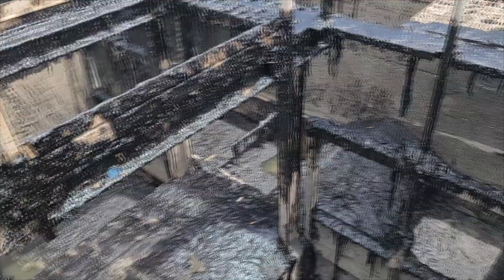Katastrofë mjedisore në Durrës, mbetjet hidrokarbure hidhen në kanalizimet e Plazhit